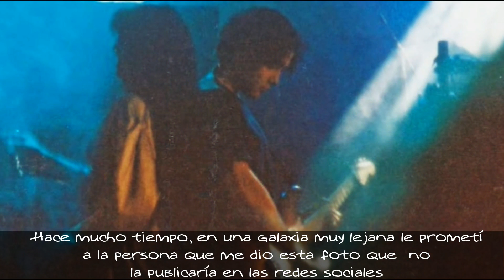Chris Pérez y la foto de Selena Quintanilla que había jurado nunca compartir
Selfanaticos Online
✅Facebook.com/Selfanaticosonlines
✅Instagram.com/selfanaticosonline/
✅Twitter.com/SelenaMexicoFan